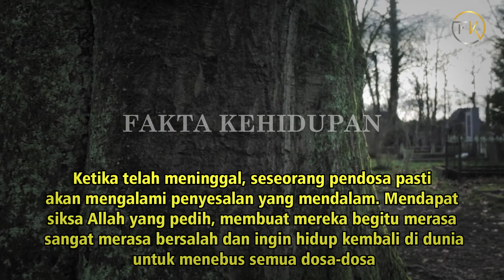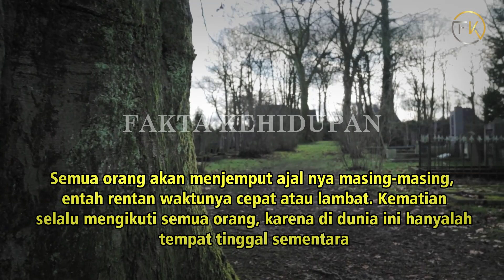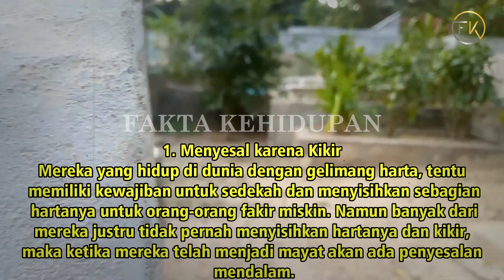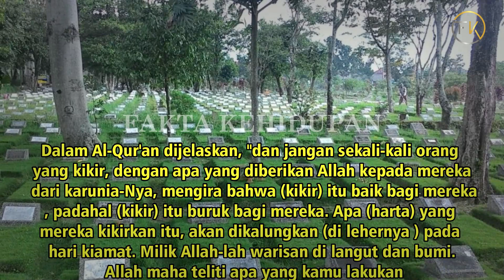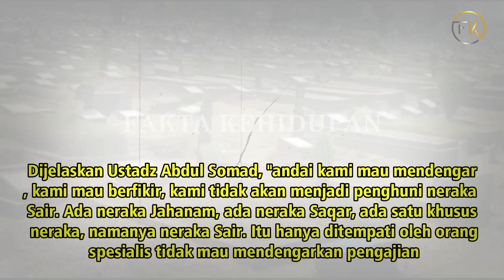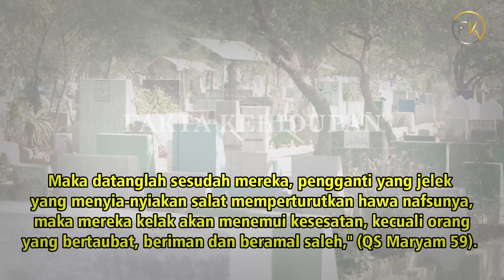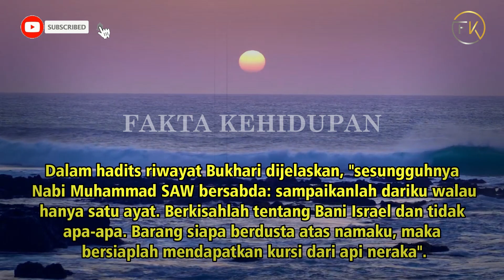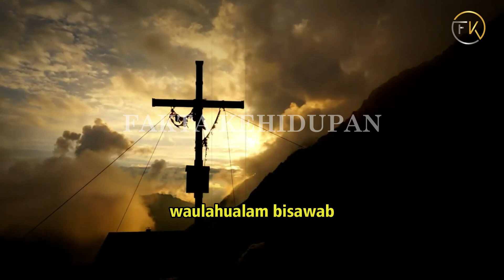WAJIB TONTON !! JENAZ4H INI MENYESAL DI ALAM KUBUR AKIB4T LAKUKAN 5 HAL INI , TERNYATA ...